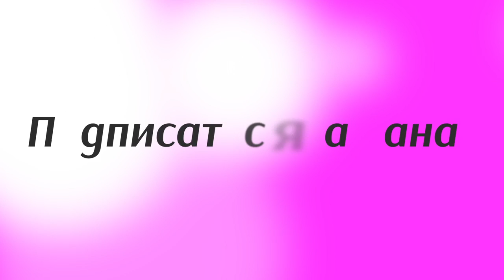Роберто Моралес про матчі Динамо та Дніпра у Лізі Європи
Дніпро і Динамо виглядають достатньо добре зараз для того, щоб здобути перемоги у Лізі Європи над своїми суперниками на цьому тижні. Футбольний коментатор Роберто Моралес вважає дніпропетровців явним фаворитам, а Динамо прийдеться трішки складніше.

Дніпро – Карабах. Дніпропетровці зобов’язані перемагати. Команда сильніша за всіма показниками. Як не говори, у чемпіонаті Азербайджану є великі гроші у деяких команд, вони намагаються запрошувати легіонерів. Навіть середнього гравця-легіонера — це дуже дорого коштує запросити. Щоб там не намагався Крабах, все одно є рівень розвитку футболу в Азербайджані. По-друге, є рівень розвитку країни. Вони молодці, що зіграли вдома внічию з Сент-Етьєном — 0:0. Навіть можна сказати, що вони трошки більше створювали. Знову ж таки, це перший матч у підгрупі домашній, це історична подія, емоції, стадіон, головний стадіон країни (все ж таки вони не у Карабасі грають, на щастя для всіх). Що брати цій команді у інших матчах? Я думаю, що дуже важко, особливо у виїзних і Дніпро у нинішньому своєму стані, коли він нічим не радує за великим рахунком своїх вболівальників, окрім результату, змістом не радуючи, я думаю, він спокійно може виграти у цього Карабаху стільки скільки він захоче.

Київське Динамо, яке буде грати з Ольборгом. Тут теж все очевидно. Не те, щоб ми недооцінюємо Ольборг. Такі клуби можуть створювати неприємності, але Динамо має перегравати, як мінімум, не програвати, це у найгіршому варіанті, якщо все піде не так, як хочеться киянам. Команда у них зараз грає, хороша динаміка, команда біжить, демонструє темп і головне, що настрій хороший. Вони раніше виграли у Шахтаря, виграли останній поєдинок, вони підготовлені достатньо для того, щоб у цьому матчі диктувати умови Ольборгу. Швидше за все кияни мають перемогти. Якщо не переможуть, то я вважаю, що це не біда.